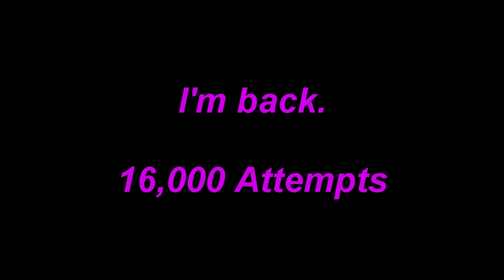Cataclysm 71% | Progress #1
Yes, I've been gone for a while. Not due to inactivity on the game, but due to my lack of desire to upload any of my achievements to YouTube or record them at all. I decided that for my first Extreme Demon, and one that remains at this time on the Top 150 Demons List, I would record my progress on the level. I wasn't fully prepared for the difficulty of this level, as you can see by the attempts it has taken thus far to complete it. I hope that this near victory is evidence enough that I am close to beating the most difficult level I have ever faced: Cataclysm.